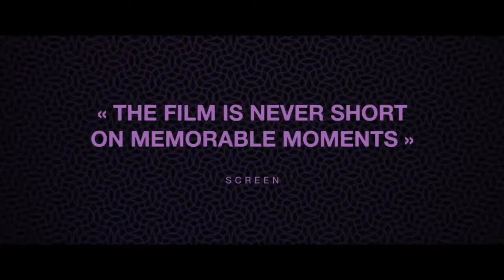"الرجل الذي باع ظهره"، المرشّح لأوسكار أفضل فيلم عالمي وحديثٌ مع كوثر بن هنيّة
أجرى الحوار:
عرفان رشيد.
المخرجة التونسيّة كوثر بن هنيّة:
" فرحنا كثيراً باختيار الفيلم ضمن القائمة القصيرة، لكنّ دهشتنا وفرحتنا كانتا أكبر بكثير عندما علمنا بأنّ عدداً لا بأس به من المحكّمين من أعضاء الأكاديميّة، شاهدوا الفيلم وأبدوا إعجاياً تجاهه..." .